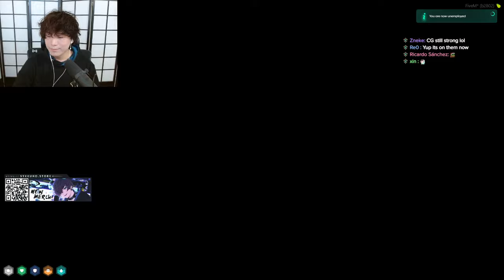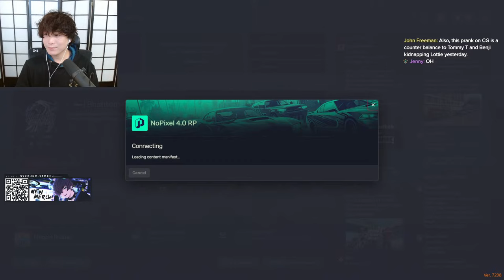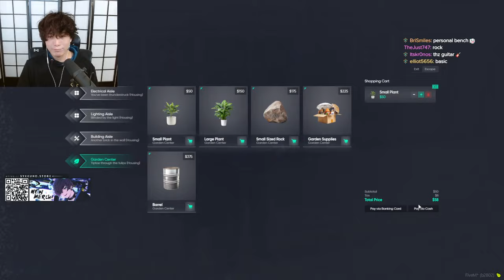【GTA 4.0 NOPIXEL】YUNO SYKK has a chill day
MERCH !!

Socials !